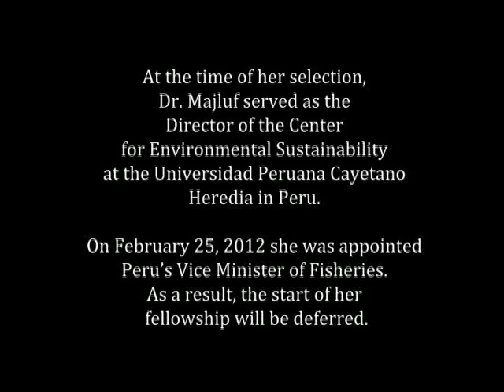2012 Pew Fellows in Marine Conservation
Meet the 2012 Pew Marine Fellows and visit the special places where they live and work in search of new solutions for ocean conservation.